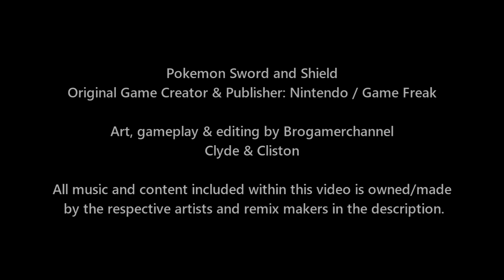Pokemon Battle Legendary: Kanto Legendaries Vs Unova Legendaries